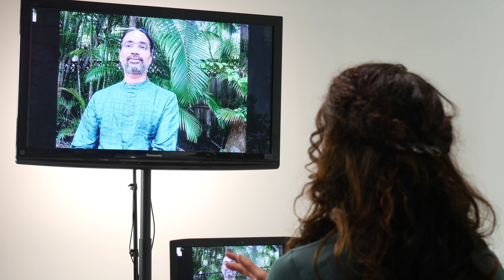Study Healing Episode 6: Yoga and Ayurvedic Training in India with Krish Varma